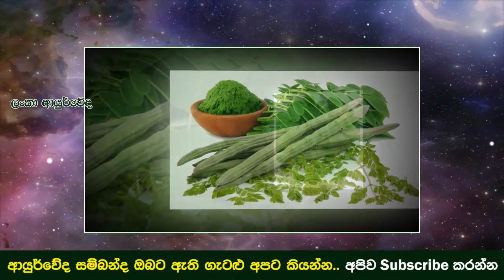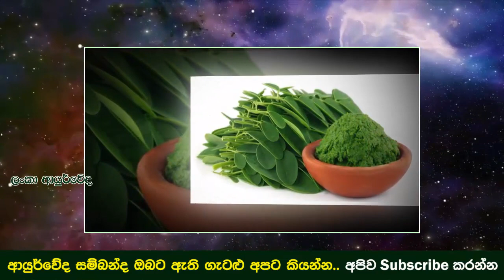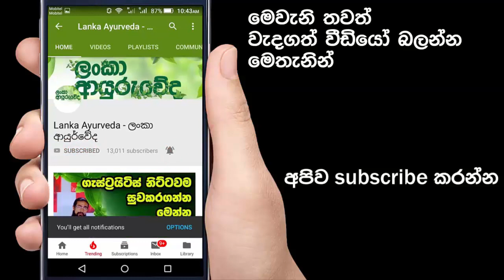අද ඉදලා ඔයා මුරුංගා කොළ කෑමට එකතුකර ගන්නවා ඒක විශ්වාසයි..